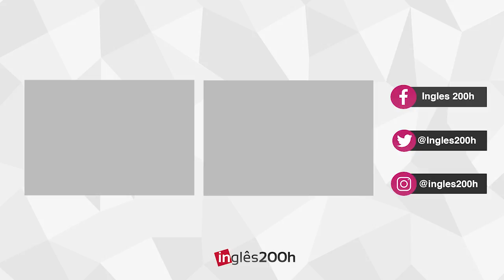TUDO SOBRE O VALENTINE'S DAY! ❤️ | Sara Scarcelli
VOCÊ TRAVA SÓ DE PENSAR EM FALAR EM INGLÊS?
Hey guys! Love is in the air 💕 No vídeo de hoje vamos aprender algumas curiosidades do Valentine's Day, que é celebrado dia 14 de fevereiro nos Estados Unidos e em outros países! 😊

Aprenda o Método para Falar Inglês no Trabalho com Confiança, Praticando Apenas 40 Minutos por Dia

Para aprimorar seu listening e seu vocabulário, a maior parte do vídeo é em Inglês! Então pratique bastante e deixe nos comentários as novas palavras que você aprendeu!

See ya! 💖 And Happy Valentine's Day!